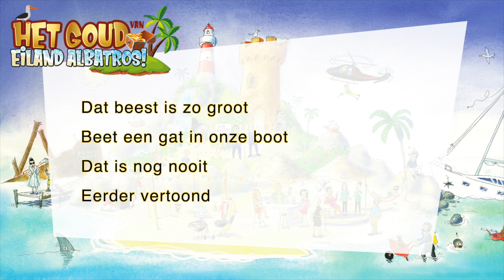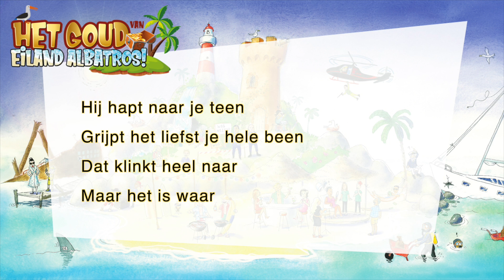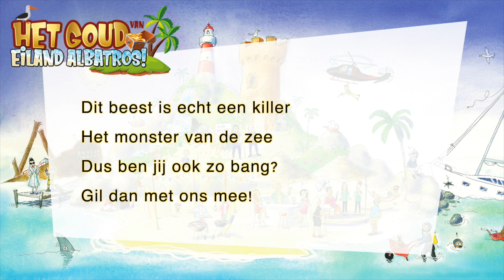Haai in de baai - Meezingvideo uit afscheidsmusical ‘Het goud van eiland Albatros!'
Zing mee met 'Haai in de baai' uit afscheidsmusical ‘Het goud van eiland Albatros!’

Over de musical:

Op het eiland Albatros blijken gouden munten van een oude piratenschat te zijn opgedoken. Het kleine paradijselijke eiland wordt al snel overspoeld door allerlei bezoekers die hopen ook goud te vinden: schatzoekers, avonturiers, schipbreukelingen, maar ook dagjesmensen, klunzige piraten en andere bijzondere bezoekers stappen aan wal. Stuk voor stuk gaan ze enthousiast op zoek!
De gouverneur van het eiland, mevrouw Snow, ziet het met lede ogen aan: ze wil helemaal geen pottenkijkers, ze wil het goud voor zichzelf! Samen met archeoloog professor Zandkorrel zet ze een deel van het eiland af om daar ongestoord te kunnen zoeken. Overal zetten ze borden neer met ‘Wegwezen!’ en ‘Verboden toegang’. De snel ingehuurde bewakers, Hummer en Dodge, proberen iedereen op afstand te houden.
De plaatselijke horeca-eigenaar Danilo is daar echter niet van gediend. Hij runt een cocktailbar, beautysalon en kapsalon en probeert samen met Barry Beachboy juist zoveel mogelijk mensen naar het eiland te lokken om naar de schat te zoeken. Dit leidt tot chaos, een hoop gedoe en hilariteit. Wordt de schatkist van kapitein Goudbaard teruggevonden? En wie gaat er met de inhoud vandoor?

Het goud van eiland Albatros! is een feelgoodmusical boordevol humor, grappige en stoere personages, spannende scènes en liedjes met pure hitpotentie. Er zijn geen hoofdrollen, zodat alle kinderen kunnen stralen!

Gratis extra's (vanaf januari 2022)

• Dansinstructie-video's (YouTube);
• Leerlingen-app (Android / iOS);
• Meezingversies van alle liedjes (YouTube);
• Grimevoorbeelden van alle personages
• NIEUW! Drie oefenvideo's meerstemmige zang (YouTube).

Veel plezier met afscheidsmusical "Het goud van eiland Albatros!"